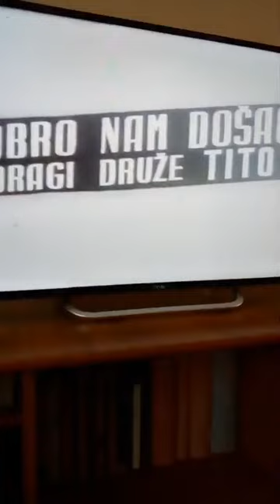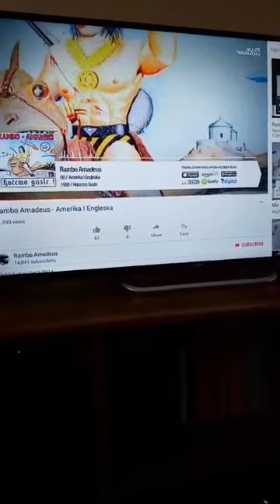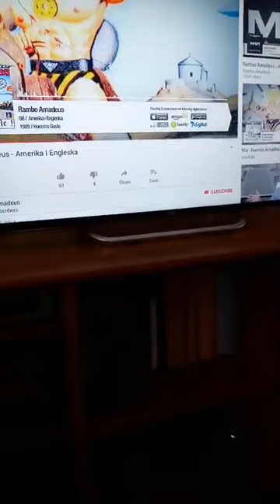Janko Vujovic humor tema: proslava dana oslobodjenja Cetinja